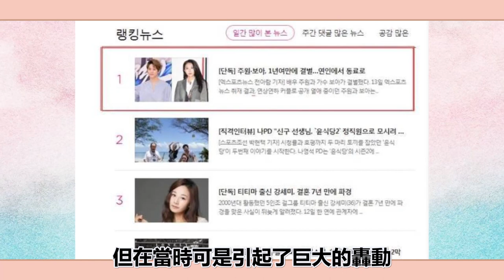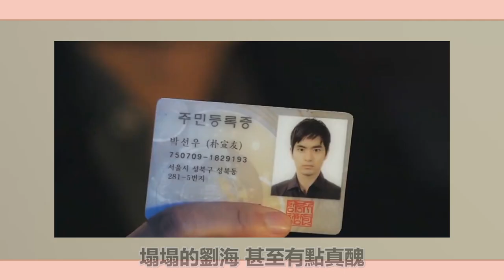韓娛未婚男神大盤點！姜棟元魅力十足，金材昱太迷人，李陣郁、金來沅黃金單身漢#圈內小師姐#宋仲基#玄彬#姜棟元#金材昱#周元#金來沅#宋承憲#柳演錫#李陣郁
2023年必追的高質量韓劇！朴敘俊韓素希、李敏鎬孔孝真驚喜合作，《阿斯達年代記》、《Sweet Home》等熱劇迎來第二季！
韓娛未婚男神大盤點！姜棟元魅力十足，金材昱太迷人，李陣郁、金來沅黃金單身漢